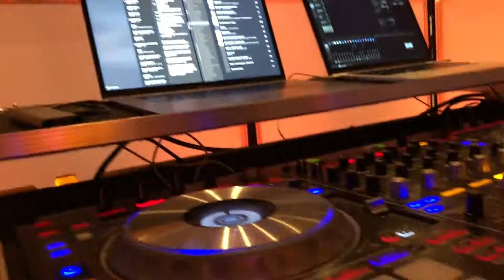DJ Ash 2